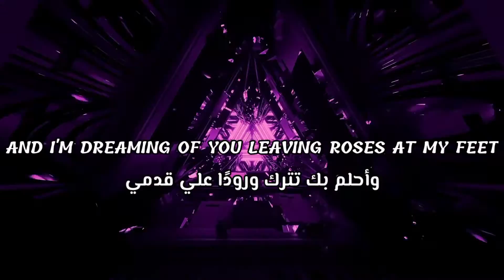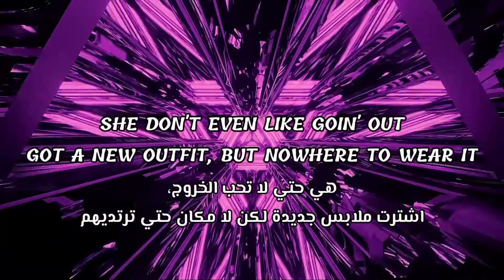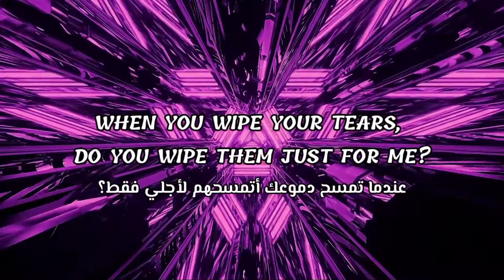Central Cee - Obsessed With You مترجمة للعربية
This is an official translation video of the track "Obsessed With You" performed by the rapper "Central Cee"

•Translated by: Anas Emad

•ادعمني بلايك واشتراك يا جميل❤️

•صلِ علي سيدنا محمد يا جميل🤲

•رابط دعم القناة ماديًا💲:-

Lyrics:
[Pre-Chorus: PinkPantheress]
Your hair's under my pillow so I sleep (So I sleep)
And I'm dreaming of you leaving roses at my feet (Nastylgia, At my feet)
I'm obsessed with you in a way I can't believe
When you wipe your tears, do you wipe them just for me? (Me, me, me, me)

[Chorus: Central Cee & PinkPantheress]
I hope a trap boy's your type (Why?)
'Cause I don't have a 9-to-5 (Alright)
I get that your standards high
But I'm not a random guy, I'm different (Literally)
When I write my rhymes, you say you don't like that line
I'll switch it (Calm)
You said you don't like my life, you said you don't like my guys
You're trippin' (When you wipe your tears do you wipe them just for me?)

[Bridge: PinkPantheress & Central Cee]
I followed you, I followed you today, I was in my car (Alright)
I wanted to come see you from afar (At my feet)

[Verse: Central Cee]
Bad one and she photogenic (Alright)
Instagram got a lot of impressions (Uh-huh)
She think I'm a G and I don't need love
But I need some thug affection (Literally)
Man, I got 21 questions (Like 50)
In the trap with the cats, domestics
She doin' lashes, somethin' cosmetic
They shot their shot, she read it
They slid in DM with somethin' generic (Huh)
She don't even like goin' out
Got a new outfit, but nowhere to wear it (Alright)
She think that I'm being disloyal when I'm in the streets with couple of killys
(You ain't gotta) You ain't gotta worry 'bout none of these hoes
I'm grown, I'm done with these bitches (Done with these bitches, done with these bitches)

[Pre-Chorus: PinkPantheress]
And I'm dreaming of you leaving roses at my feet (At my feet)

You're trippin'

[Outro: Central Cee & PinkPantheress]
Wipe them just for me? Me, me, me, me
I hope a trap boy's your type
Do you wipe them just for me? Me, me, me, me
But I'm not a random guy, I'm different
I'm pleading on my knees (Knees, knees, knees, knees)
It's your touch that I need (Need, need, need, need)
When you wipe your tears, do you wipe them just for—